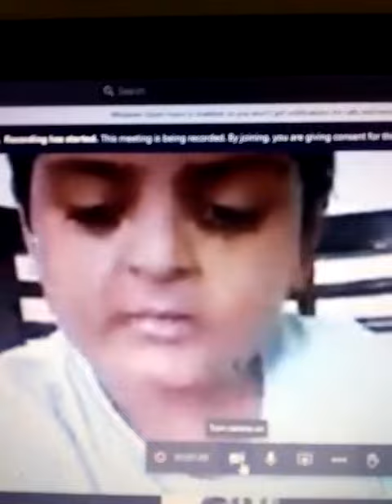10 September 2020